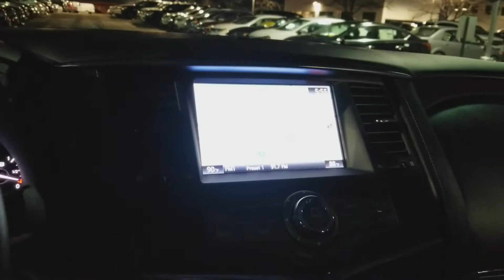Brenda's 2017 Nissan Armada